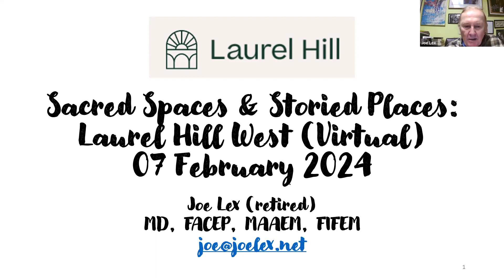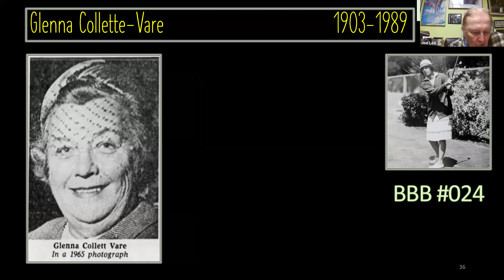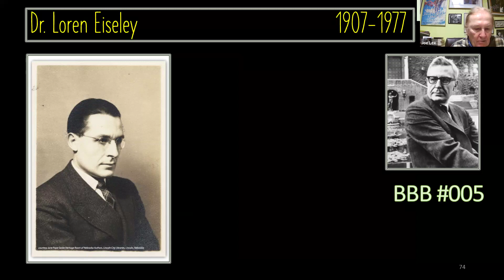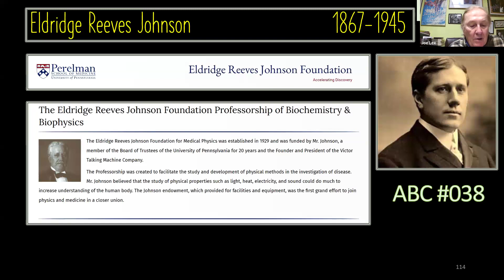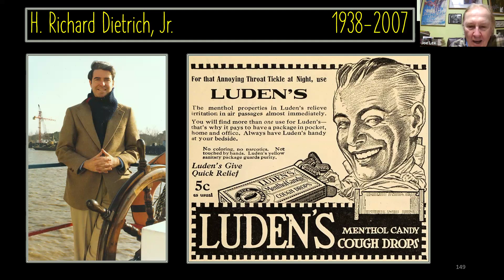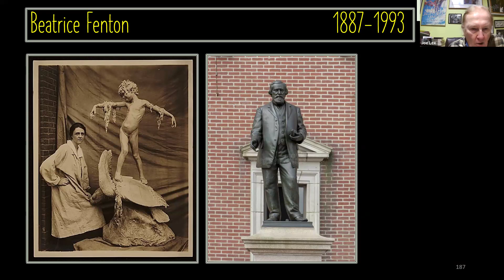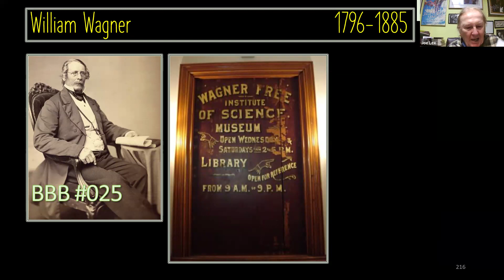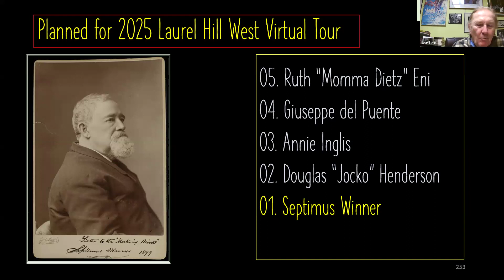Sacred Spaces & Storied Places #3: Virtual Tour of Laurel Hill West, Bala Cynwyd, PA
My third virtual tour of Laurel Hill West, featuring ten more (actually 13) stories about people buried there.

*Glenna Collette Vare - The best female woman golfer in America's 1920s and 30s; Golf Hall of Fame

*Joseph Miller Huston - Architect for the magnificent state capitol building in Harrisburg

*Sally Deaver Murray - Champion Skier in the Hall of Fame

*Loren Eiseley - Paleontologist, poet, essayist, humanitarian

*Eldridge Reeves Johnson - founder of RCA Victor, owner of the original manuscript "Alice's Adventures in Wonderland"

*Hannah, Elizabeth, and Katharine Shipley - founders of a college prep school for girls

*H. Richard Dietrich - multimillionaire art collector and philanthropist

*Beatrice Fenton - renowned sculptor, sundial in Rittenhouse Square, et al.

*William Wagner - philanthropist, amateur scientist who established a free museum still in existence

*Bushrod Washington James - ophthalmologist, philanthropist, namesake for a Philadelphia library branch and a public park in Oakland, California

The 13th is a brief biography of William Luden included in the Dietrich section.

Enjoy, then go back and check the other virtual tours I have given at Laurel Hill East and Laurel Hill West.